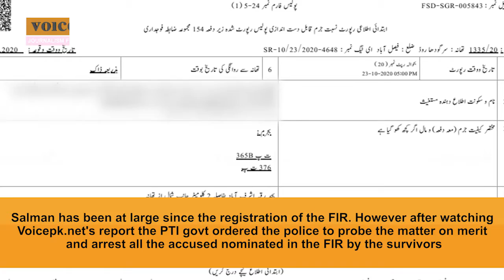Faisalabad sisters’ gang rape: main suspect arrested after Voicepk report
After the PTI govt took notice of voicepk.net’s report about the alleged rape of two sisters, Faislabad police have arrested the main accused Salman nominated in the case.